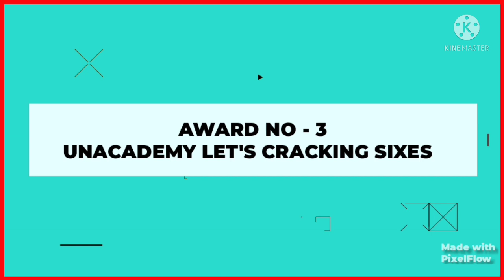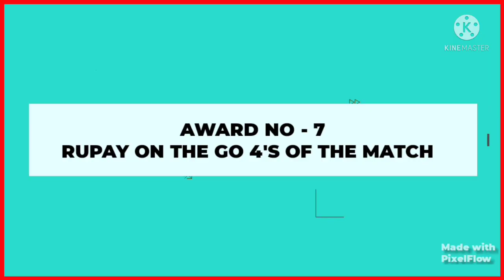Tata IPL 2022 Award Ceremony| Pbks Vs Rcb Presentation Ceremony |Pbks Vs Rcb Post Match Presentation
Tata IPL 2022 Award Ceremony| Pbks Vs Rcb Presentation Ceremony |Pbks Vs Rcb Post Match PresentationTata IPL 2022 Awards Ceremony || Dc Vs Mi Presentation ceremony|Dc Vs Mi Post Match PresentationIPL 2022 Award ceremony

Dc Vs Mi award || Dc Vs Mi Post match post Presentation Today match

IPL Post Match Presentation 2022
IPL Presentation ceremony
IPL 2022 Final Awards
Today Match Presentation Ceremony
Today Match Awards
IPL Today Match Awards
IPL Today Match Post Match Presentation

|| IPL 2022 Award Ceremony || Dc Vs Mi 2020 Post Match Presentation || Dc Vs Mi Presentation Ceremony ||

∆ This Channel Provide Daily Match Presentation ceremony , Post match presentation, and All Match Award ceremony
👉 Award Winning Moment

✨ No - 1 Punch super striker of match - 00:15
✨No - 2 Dream 11 Game Changer Award -
00:30
✨No - 3 Unaccademy Most Sixes Award -
​00:45
✨ No - 4 cred power player Of the day - 01:00
✨No -5 upstock MVP asset Of Match - 1:15

✨No -6 Swiggy instamart Of The Match - 1:30

✨No -7 Upstock Award - rupay most 4s
1:45
✨No - 8 - PLAYER of the Match Award :-
2:00
👍So, Please support us For Daily award ceremony realeted Video Mi_vs_Dc_2022_award IPL_2022 IPL_Award_ceremoney​mi_vs_dc_2022 mi_vs_dc_award Man_of_the_match_award dream11_gamechanger_of_match​ most_sixes_award​ ipl_2022_post_match_presentation​